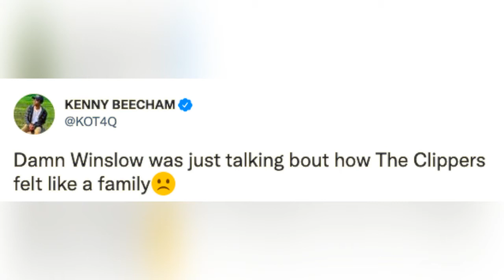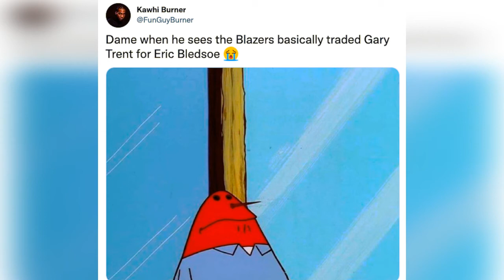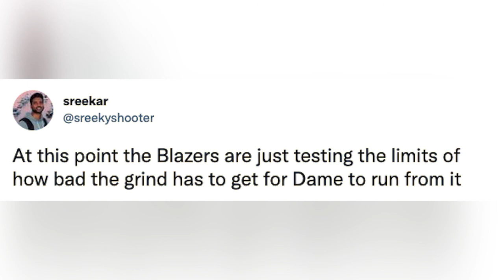Clippers TRADE Bledsoe, Winslow, Keon J, 2nd-rd pick to Blazers for Powell, Covington | NBA REACTS